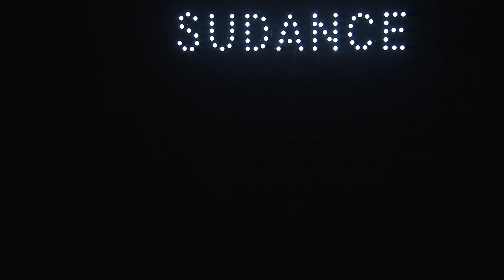SuDance YGG Latin'18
Choreography by Seda Arıgül